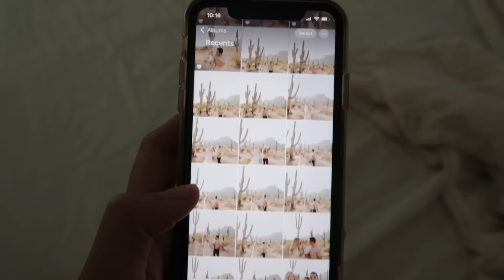potty training, more health chats, sensory table + more! | sahm vlog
SHOP THIS VIDEO:
hair care